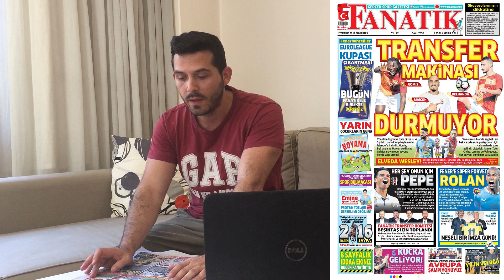Rolan ve Sinan Güler Fenerbahçe'de, Gignac Beşiktaş'ta, Clichy Galatasaray'da | Fanatik 1 Temmuz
Transfer Döneminin Not Defteri'ni tutmaya Fanatik gazetesinin 1 Temmuz gazetesi ile devam ediyoruz. Ama önce izlemek isteyenler için 28 Haziran'da yayınladığım Fotomaç gazetesi video linkini bırakayım.

Transfer Döneminin Not Defteri'nin dördüncü bölümünde konuk ilk bölümde olduğu gibi yine Fanatik gazetesiydi.  Fanatik gazetesi yine bize ilk sayfada genel olarak tüm transferleri ufak ufak özetlemiş.

Gazete manşette transferin son günlerine damga vuran Galatasaray'a yer vermişti. Bildiğinzi üzere sarı-kırmızılar Belhanda, Gomis ve Maicon'u birer gün arayla İstanbul'a getirip sözleşme imzalamışlardı. Sarı-kırmızılılar takımın iskeleti olan stoper ofansif orta saha ve forvet transferlerini sezon öncesi ilk kampa yetiştirmişti. Bu gelen oyuncuların da arkasının geleceğini vurguluyordu Fanatik gazetesi. Galatasaray'ın sağ, sol bek ve ön libero için arayışalarının devam ettiğini söyleyen gazete, sözleşme imzalamak için nabız yoklanan oyuncuları da Willian Vainqueur, Mario Lemina, Gael Clichy ve Kenny Tete olarak okuyucularına duyuruyordu. Bu isimlerin yanı sıra kamp kadrosuna alınmayan Nigel De Jong, Hakan Balta ve Wesley Sneijder'in gelecek sezon takımda düşünülmediği de kesinleşti.

Geçtiğimiz iki sezonu şampiyon tamamlayan Beşiktaş'ta hedef Portekizli yıldız Pepe. PSG kulübüyle anlaşma sağlanamayan ünlü savunmacı gelecek hafta tekrar görüşmek için Beşiktaşlı yöneticilerle bir araya gelecek. Bakalım Beşiktaş bu sefer transferi sonuçlandırabilecek mi? Kara Kartal'ın gündeminde olan forvet transferinden de haberler vardı. Aboubakar cephesinde Porto ve Lorient takımlarından herhangi bir gelişme olmadığı için Beşiktaş gözünü yine alternatif oyunculara yöneltti. Bunlar Antony Modeste, Andre Pierre Gignac ve Dario Benedetto.

Beşiktaş'tan sonra geçelim Fenerbahçe'ye bu sezon transferin hızlı isimlerinden sarı lacivertliler Mehmet Ekici, Valbuena ve Dirar transferleriyle sürece hızlı bir giriş yaptı. Sarı-lacivertlilerin forvet arayışları da devam ediyor. Son dönemde ismi Fenerbahçe ile anılan Seydou Doumbia Portekiz Ligi ekiplerinden Sporting Lizbon ile sözleşme imzaladı. Fanatik gazetesi bu isime alternatif olarak Fransa ligi takımlarından Bordeaux forması giyen Diego Rolan ve bonservisi elinde olan Ganalı golcü Asamoah Gyan'ı listeye aldığını öne sürmüş. Futbolun yanı sıra Fenerbahçe basketbolda da hareketli günler yaşıyor. Gelecek sezon Fenerbahçe parkede Fenerbahçe Doğuş olarak mücadele edecek. Obradoviç'in gelecek sene için düşündüğü ilk transferse yıllardır Galatasaray formasını terleten ve sarı-kırmılılarda kaptanlık görevi üstlenmiş Sinan Güler. Transferin iki taraf açısında olumlu şekilde bittiği ve imzaların atıldığı konuşuluyor. Bakalım bu transfer Galatasaray ve Fenerbahçe camialarında nasıl yankı bulacak.

Trabzonspor da transfer döneminin sessiz takımlarından ama gelen haberlere bakacak olursak bu biraz da fırtına öncesi sessizlik gibi... Bordo-mavili kulübün başkanı Muharrem Usta bu sessizliğin kısa sürede bozulacağının haberini de geçtiğimiz günlerde düzenlediği basın toplantısında verdi. Trabzonspor'un listesinde Milan'dan Kucka, İnter'den Gary Medel, Başakşehir'den Edin Visca, Osmanlıspor'dan Senagalli Ndiaye ve Utrect'lİ Yassin Ayoub var. Bu transferlerin hepsinin gerçekleşeceğini varsayarsak, bu oyuncuların Karadeniz ekibini kalite olarak bir kaç tık yukarı çıkacağı kesin.

Anadolu kulüpleri de transferde sessizliğini bir bir bozuyor. Karabükspor Elazığspor'dan Hamidou Traore ile sözleşme imzaladı.   Yeni sezon öncesi iddialı bir kadro kurmak için kolları sıvayan Antalyaspor'da hedef Metz'li Mevlüt Erdinç. Geçtiğimiz sezon Çaykur Rizespor forması giyen Ahmet İlhan Gençlerbirliği ile anlaştı. Transferin hareketli takımlarından Kayserispor Bandırmaspor'un sağ beki Ömer Kandemirle sözleşme imzaladı. Göztepe Bursaspor forması giyen forvet Deniz Yılmaz ile anlaşma sağladı imzaların hafta sonu atılması bekleniyor. Süper Lig'in yeni ekibi ayrıca Gençlerbirliği'nden tecrübeli oyuncu Selçuk Şahin'i de renklerine bağladı. Ligin diğer yeni takımı Sivasspor takıma lig atlatan teknik direktör Samet Aybaba ile sözleşme imzaladı.

Gördüğünüz üzere gazetelerimiz yine alternatifli bir liste ile karşımızda bu transferlerin hangisi gerçekleşir hangisi gerçekleştirmez bunu transfer döneminin sonu olan 8 Eylül'de göreceğiz.